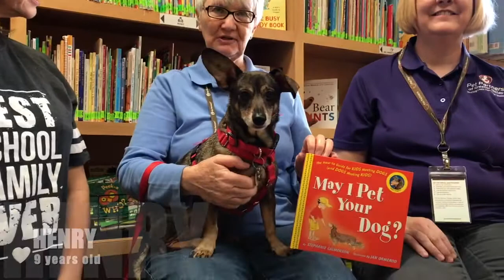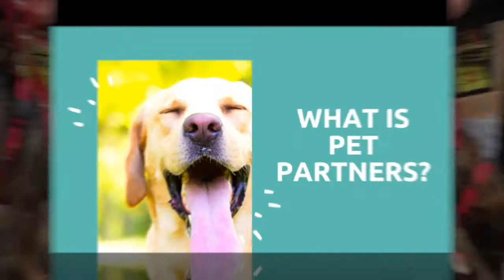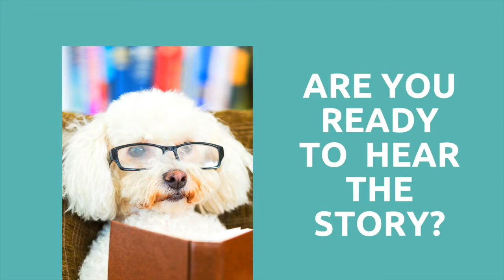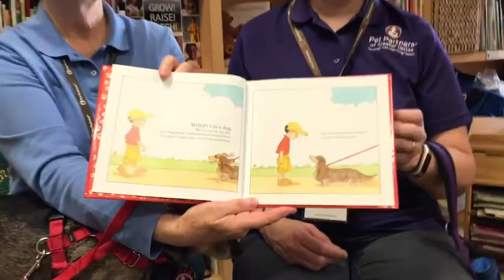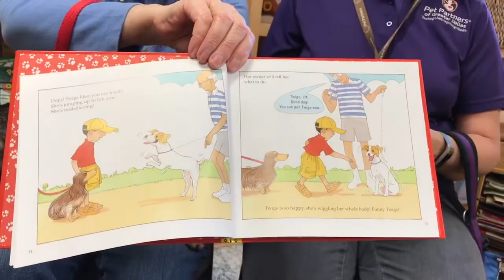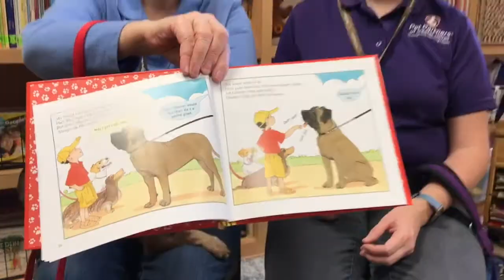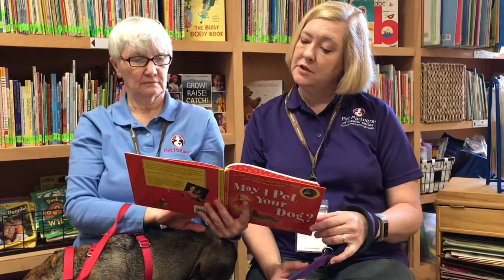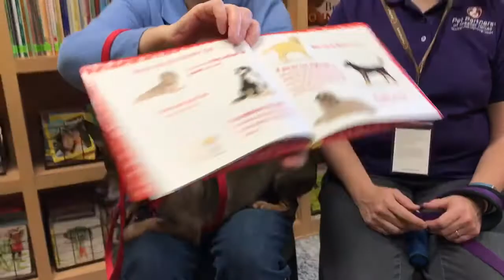Nighttime Stories - Neighborhood Edition with Pet Partners!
We are so happy to have our wonderful therapy dogs and their owners, Sharon and Gene join us for Nighttime Stories.  They share all about their dogs, Pet Partners and read us a story about how to approach dogs!